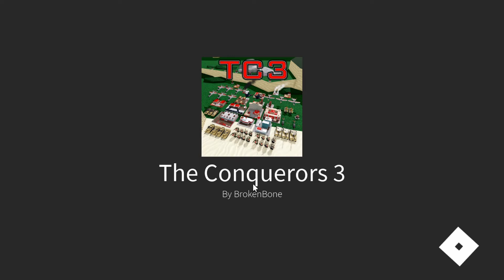THE FRUSTRATION!!! | Roblox The Conquerors 3 | Getting The Space Link...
This video's hopefully not too long, just wanted to upload a "chill" video showing how much of a noob I am at this game. But I'm slowly getting better... 😅

Also, I was trying to have he least amount of background noise as possible so I got really close to the mic and it started to clip a lot, my bad for the audio distortion.